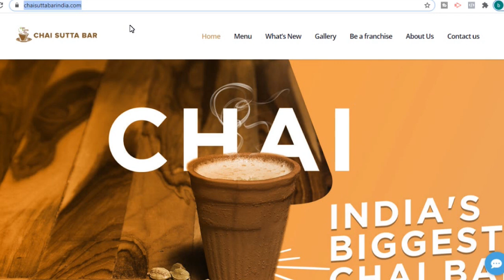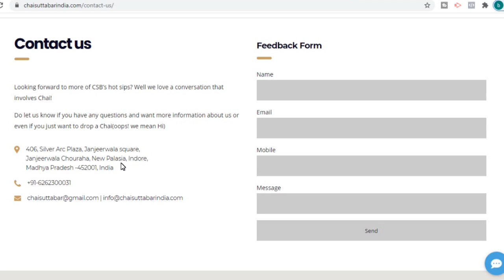2021 Chai Sutta Bar Franchise in India | How to Start Franchise of Chai Sutta Bar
Chai Sutta Bar Franchise in India | How to Start Franchise of Chai Sutta Bar

Chai sutta bar is the world's most loving tea chain. Which consumes 2.25 lakh+ kulhad in a day and it is the largest kulhad consumer in the universe. It has 125+ outlets in 50+ cities including Dubai and Oman. Every single franchiser is running its outlets successfully by making a good profit.